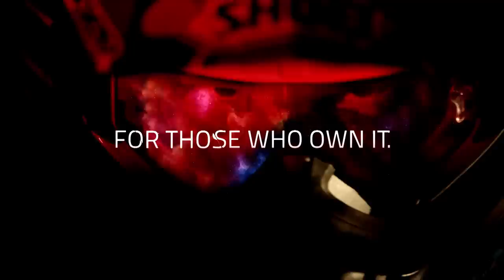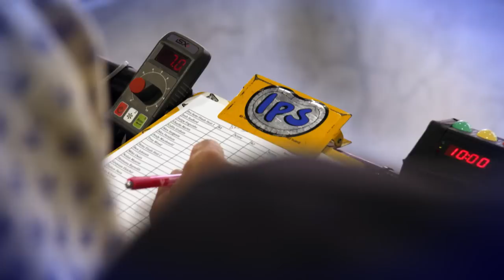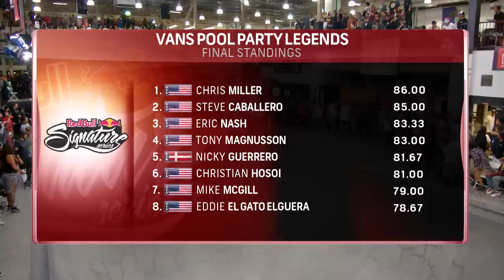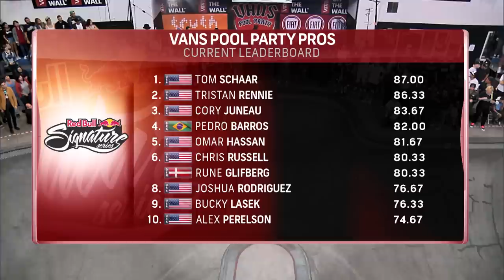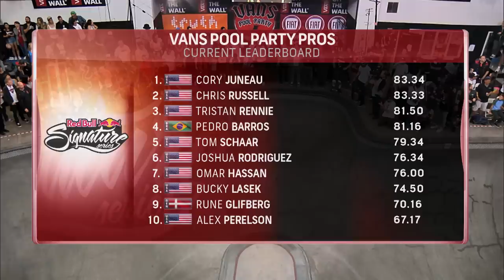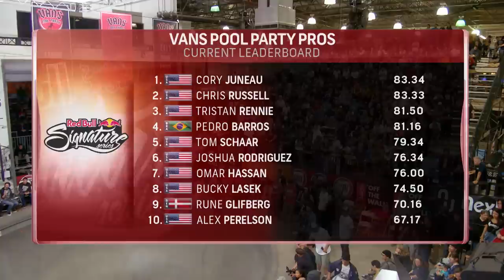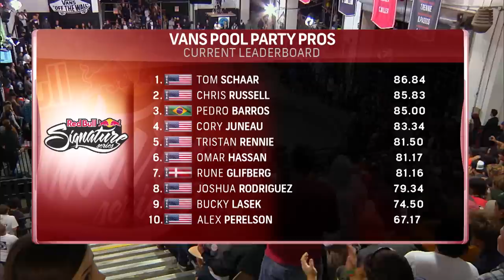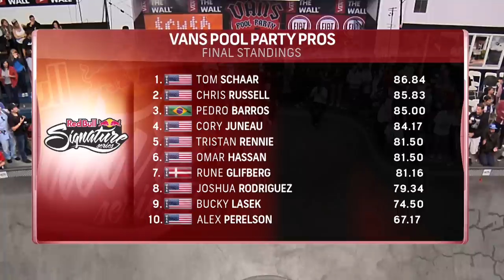Vans Pool Party 2015 FULL TV EPISODE | Red Bull Signature Series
From the undisputed Legends of skateboarding to today's elite top talent and up–and–comers - watch the biggest names in bowl skateboarding battling it out in the legendary and iconic Combi bowl at the Vans Skatepark in Orange, California for the 10th anniversary of the revered Vans Pool Party!